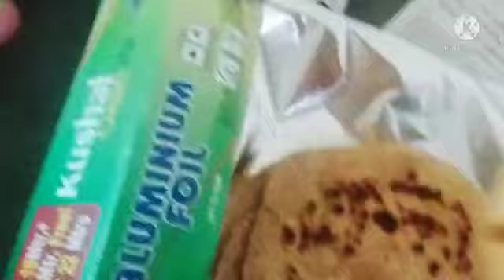వెయిట్ చేస్తున్న రోజు రానే వొచ్చింది💃/ ఇ టైం లో పిల్లలతో జర్నీ /☹బాధ హ్యాపీ☺ రెండు ఒకేసారి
Hello everyone!!

welcome to karthanaparthi maneesha!